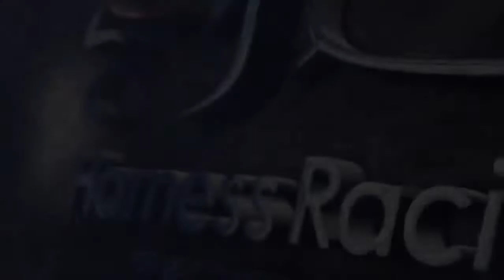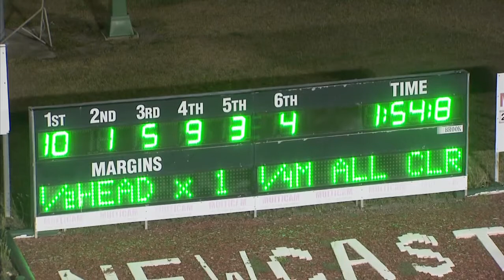NEWCASTLE - 16/02/2018 - Race 5 - NEWCASTLE CITY HOLDEN PACE